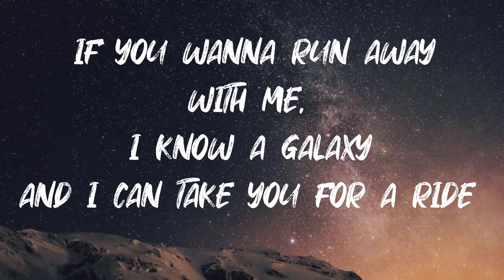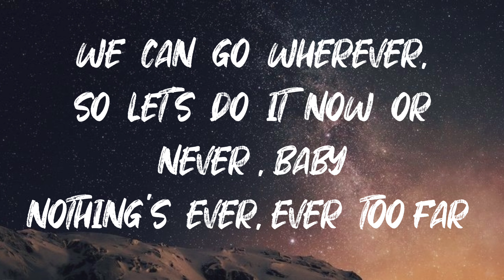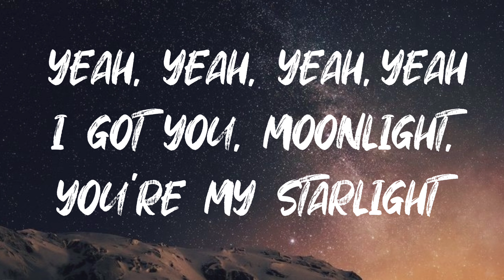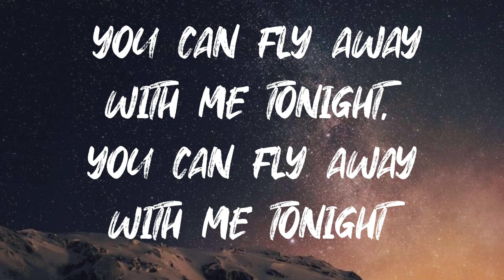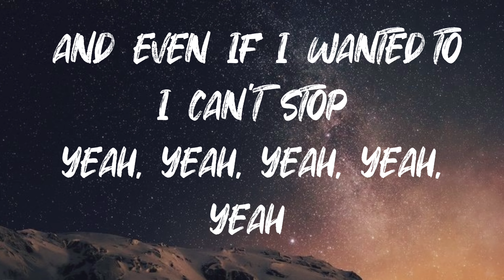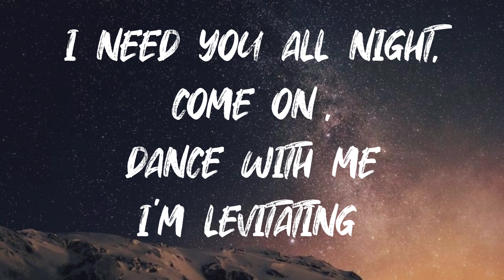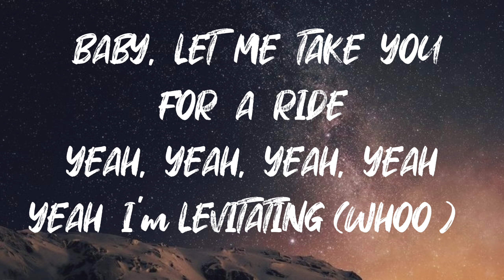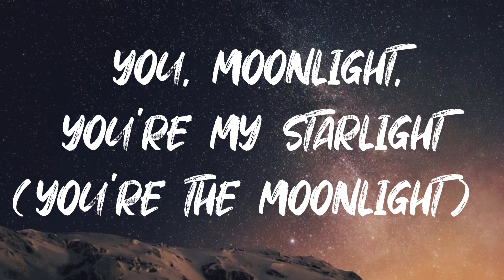Dua Lipa - Levitating (Official Lyrics Video)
(I'm levitating)
(I'm levitating)

(I'm levitating)
(I'm levitating)

And I'm feeling so electric, dance my a off

(I'm levitating)

(I'm levitating)
(I'm levitating)

Dua Lipa
Levitating
Dua Lipa Levitating
Dua Levitating
Dua Lipa Official lyrics
Levitating Lyrics
official lyrics video
Dua Lipa music
Dua Lipa Lyrics
Dua lipa 2020
Future Nostalgia
Dua Lipa 2nd Album
Dua Lipa song
,Dua Lipa Music
Pop
Official Music Video
dualipa
DuA Lipa
Warner Bros
You Want Me I want you
My Sugarboo
Shugaboo
Sugarboo
Sugaboo
My Sugaboo
I'm Levitating
glitter In The Sky